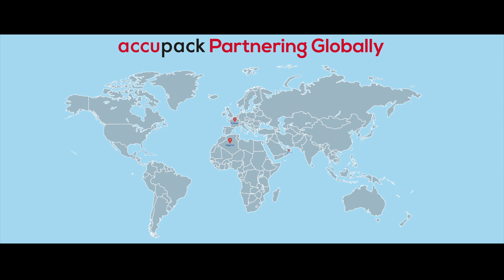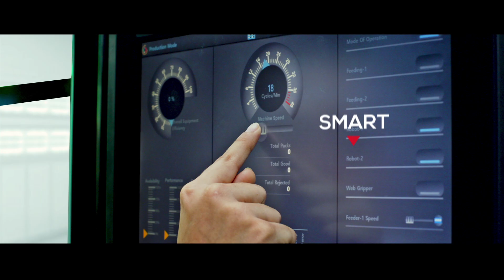Accupack Engineering - Your most trusted partner in Blister Packaging!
Accupack is a fast emerging business group offering Engineering solutions for pharmaceutical industries around the world. We are Asia's largest Format parts manufacturers supporting all major blister and cartoning machines. With experience spanning over 21 years, we have emerged as trusted partners for several big pharmaceutical companies around the world in manufacturing and supplying blister packaging & cartoning machines & format parts for all major Blister and cartoning machine models.

Our offerings also include Blister Packaging Machines, Cartoning Machines, Blister Lines & Software for Operational Intelligence – PLEXUS.
Based out of Navi Mumbai, India, we are a team of more than 400 young & highly qualified professionals. We export our products to over 33 countries worldwide and are fast expanding our reach to other countries too. All major pharmaceutical companies across the globe rely on Accupack for their requirement of blister packaging & format parts for all kinds of blister packing & cartoning machines.

At Accupack, we aspire to explore and push the realms of engineering possibilities through innovation and technology. Our state-of-the-art manufacturing facilities are fully equipped with the latest CAD-CAM software and CNC machines to meet the demands of pharmaceutical clients. Right from designing to the procurement of the right quality materials to inspection, assembly, and final testing is done in-house. With a dedicated team for after-sales support, including qualified and experienced support engineers, Accupack helps meet the diverse needs and challenges of our clients round the clock.

We recognize the importance of timely solutions for our clients which are cost-effective and productive and focus on ensuring optimal solutions for all format parts needs in Blister packing and Cartoning machines.

As a fast-growing Engineering Company, we aspire to transform aggressively and create a niche for ourselves in the global market in the manufacturing of format parts and blister packing machines.

Have a special application for which there is no standard format part? Talk to us – where nobody can…. Accupack can!!